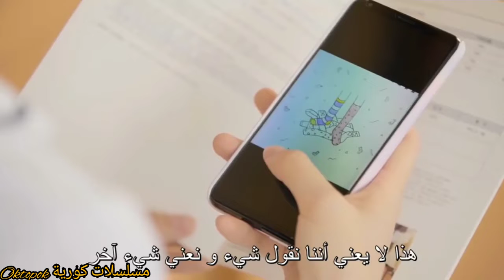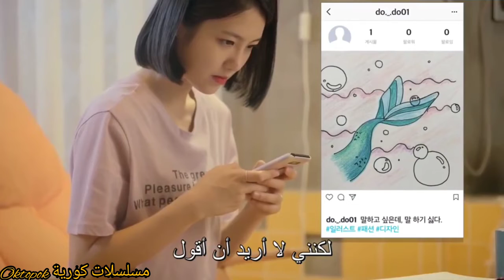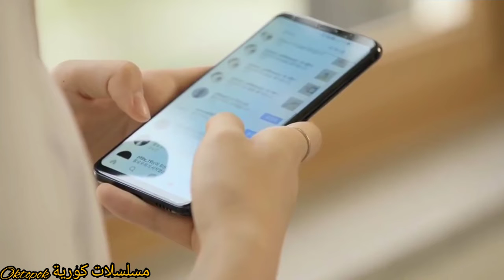مسلسل كوري في سن المراهقة الحلقة 2 كاملة جودة عالية الدقة || مترجم